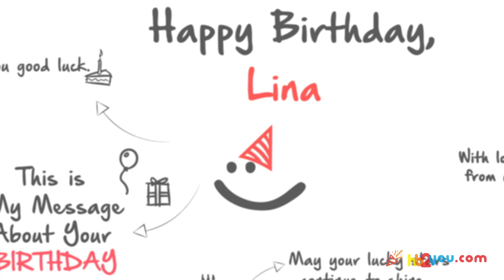Happy Birthday Greetings for Lina! 🎂🎉 | Happy Birthday Wishes, HB2You Lina!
🎁 Celebrate Lina's special day in a truly unique way with a personalized birthday greeting!
🎈In this heartwarming video, we've crafted a custom 'Happy Birthday' message just for Lina.

Happy birthday, Lina! 🍰🎂